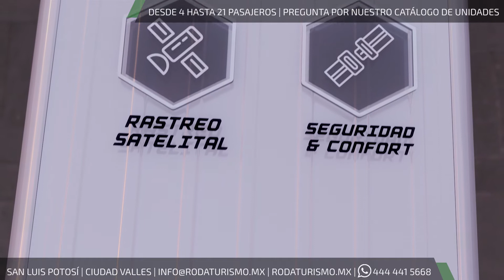RODA Turismo | Promotional Video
We produce this almost completely CGI video to help RODA to promote his services. All exterior shots was made CGI taking care to the light and shading to emulate the reality and represent the diverse of places where the company can travel.